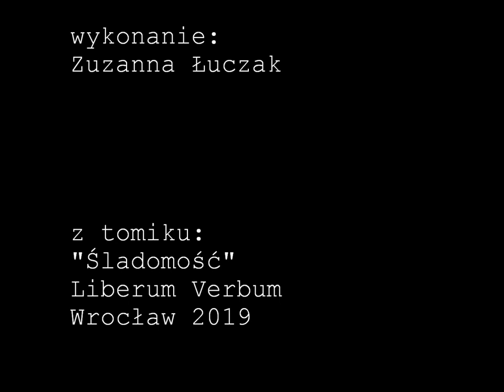filmiki wierszowane vol 5 a jak będziesz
filmiki wierszowane vol  5
a jak będziesz
autor: Radosław Biniek
Paranoid Pictures 2020

A JAK BĘDZIESZ ...

a będziesz mnie kochał
tak jak on ?

piękne pisać będziesz słowa
nim utulisz w ramionach
noc będziesz błogosławił
i nie będziesz pozwalał psom
obgryzać mnie z mojego strachu ?

a będziesz wiedzieć
jak lubię to robić ?

palcem poprowadzę cię przez noc
nauczysz się szybko zapamiętywać mój oddech
i pochowasz papierosy
tak bym miała zagadkę
nadzieją wypełniała płuca
gniewała się i śmiała

a będziesz mi kupował prezenty ?
wtedy będę małą dziewczynką
wytrysnę jak fontanna
słodkością

a będziesz zazdrosny ?
bo ja przysłonię każdy dzień
jeśli tylko spojrzysz w inną stronę

a zrozumiesz kiedy powiem ci
że już urosłam i wiem po co jestem
dla siebie
i mam wielki helikopter
nie dla ciebie
zrozumiesz ?

a będziesz mnie już kochał zawsze
będziesz kochał zawsze ?